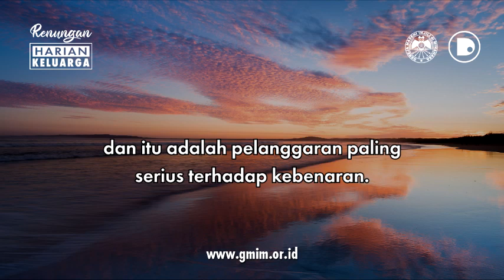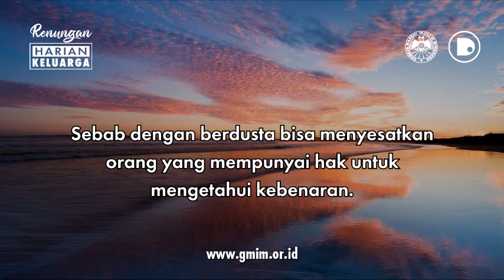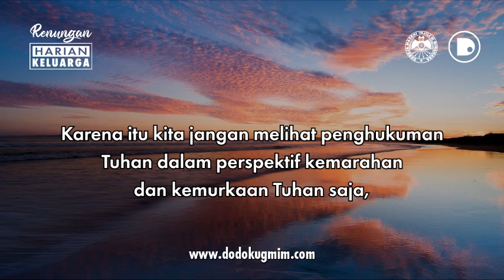RHK Rabu, 28 Juli 2021 | Kisah Para Rasul 5:5-6 | DUSTA MEMBAWA PENGHUKUMAN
RHK Rabu, 28 Juli 2021
Kisah Para Rasul 5:5-6 | DUSTA MEMBAWA PENGHUKUMAN

RHK ini dibuat dengan mengambil sumber teks dari buku Renungan Harian Keluarga (RHK) Edisi Juni – Juli 2021, yang diterbitkan oleh Bidang Ajaran, Pembinaan dan Penggembalaan (APP) Sinode GMIM.

RHK Wednesday, 28 July 2021
Acts 5:5-6 | LIE BRINGS JURISDICTION

This RHK was made by taking the source text from the June – July 2021 edition of the Family Daily Devotional (RHK), published by the GMIM Synod’s Teaching, Guidance and Shepherd (APP) Division.